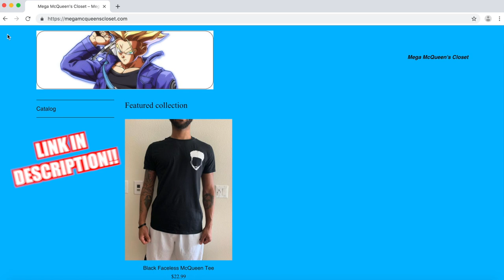A FINAL GOODBYE FOR 6 MONTHS!! (I LOVE YOU GUYS 🖤)